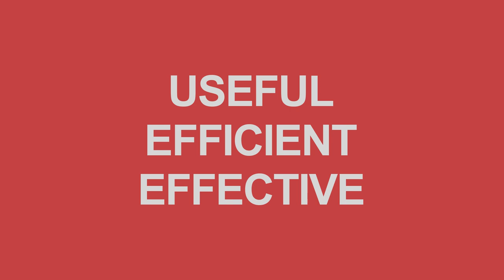Groupe SEB creates its ECOdesign label and launches a range of eco-friendly products in Europe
After being a pioneer in the reparability field with the launch of the "10-year repairable product" label in 2015, Groupe SEB is now concretizing its commitment to eco-design with the creation of its ECOdesign label. The label allows consumers to quickly identify the most demanding products in terms of eco-design and has been certified by an independent third party with ISO14020 and ISO14021 standards.

The launch in Europe of the first ECOdesign-labeled range is scheduled for fall 2021. Groupe SEB will launch a complete range of Moulinex-Tefal food preparation products, entirely manufactured in Lourdes, one of the 11 Groupe SEB factories in France. Featuring a sleek, intuitive design, the products are made of up to 65% recycled plastic.